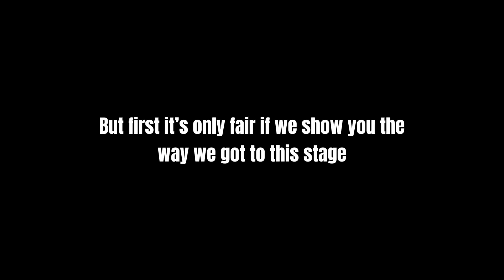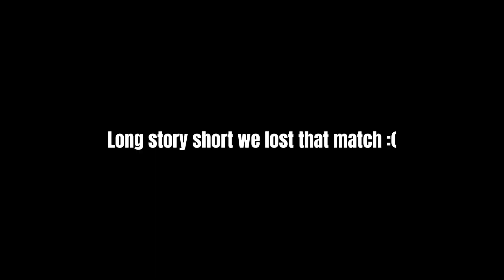EA FC - Pro Clubs Meme Edit